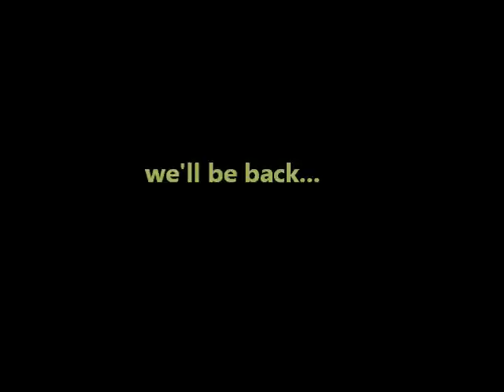Firebaugh sesh Part 1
[ I like this song better but i like the other one too... Like the one you prefer! ]
My first time back to fire ball since winter. it was alot of fun but we didn't have enough time to get all the footy we wanted, so we gotta go back. But overall it was a good day so "thank GOD!"